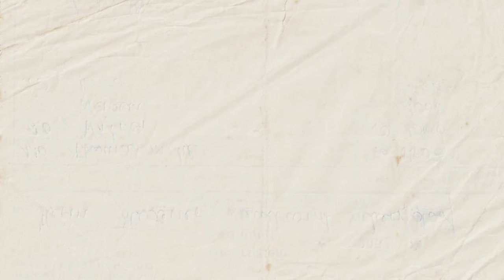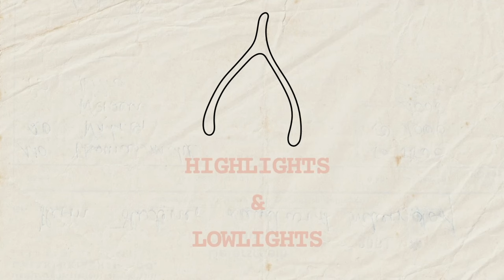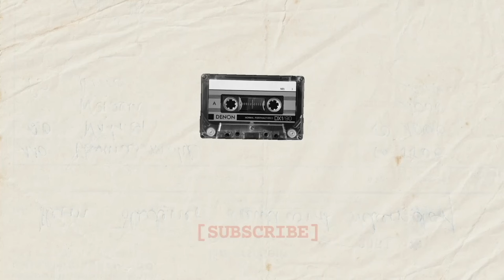JUST JZ PODCAST; Salon Ownership with Meg Brown | episode 130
We had Meg Brown @megbrownbalayage on the Podcast to talk about business ownership!

jessijzstyles
hairbykayj